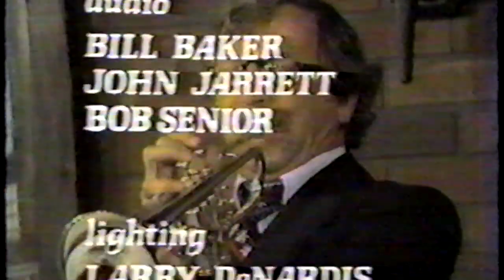Cab Calloway 1978 (Full show, timestamps included)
The show host is Mr. Peter Appleyard for those who are wondering.

Timestamps:
0:00 Show Intro
1:55 Add break!
2:00 Introduction of Calloway
2:09 You're Nobody Till Somebody Loves Ya'!
4:42 Good Time Charlie's Got the Blues
8:55 Jazzy DixieLand-type soloing
11:52 Cab Calloway Interview with Peter Appleyard
15:38 Minnie the Moocher Disco
18:31 Old Man River
20:15 Add break #2!/ending and credits and more music